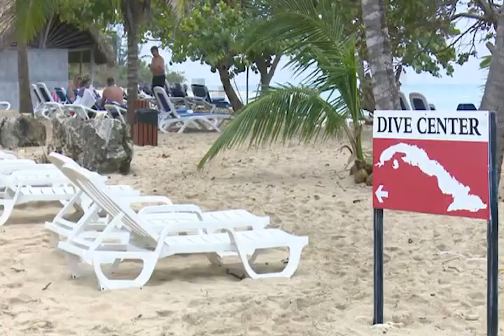Lista Mayabeque para afianzar sus ofertas turísticas en la actual temporada alta.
La provincia de Mayabeque está lista para la temporada alta del Turismo. El joven territorio goza de altos niveles de repitencia y elevados índices de ocupación en sus instalaciones  hoteleras  que potencian los atractivos naturales del litoral  norte occidental  .